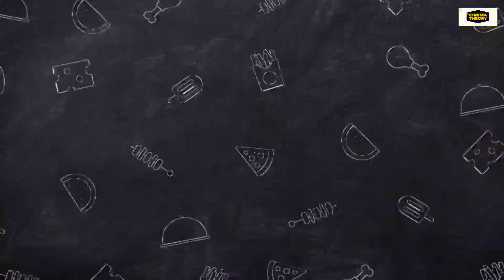Decoding Christopher Nolan | Telugu | Episode - 3 | Analysis of Film Making| Dissection of Directors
We are back with a new series by explain our own interpretation on our very own Indian filmmakers , and thank you each and everyone who are supporting us.

We thank each and everyone who is supporting us for making this a happen.

You can watch any content we talk about , full movies , new series on our Telegram channel .

A Cinema Theory is a web channel intended to promote Indian cinema through films review, interviews, discussions, video essays and analytical compilations. It is intended primarily for the purpose of encouraging informed discussions, criticism and review of cinema and towards such purpose the programs use short extracts of cinematograph films, sounds recording and photographic works. These clips and extracts are of a minimal nature and the use is not intended to interfere in any manner with their commercial exploitation of the compete work by the owners of the copyright. The use of works are in compliance with the fair dealing exception provided under Sec.

A Cinema Theory.